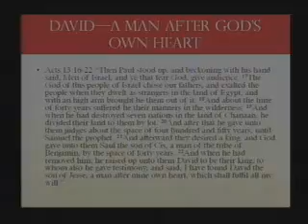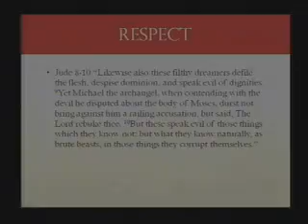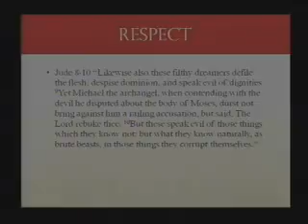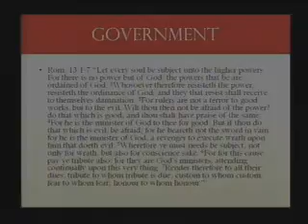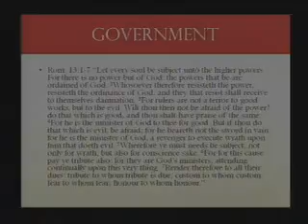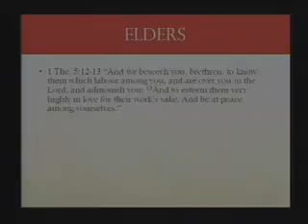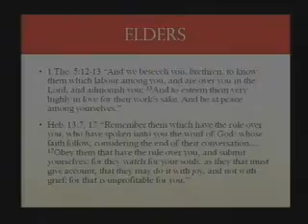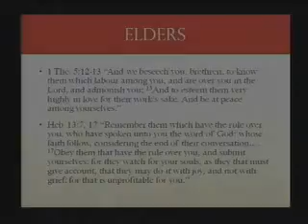David—A Man After God's Own Heart - Part 7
Sermon preached by Michael Hatcher on August 30, 2009 at Bellview Church of Christ in Pensacola, FL